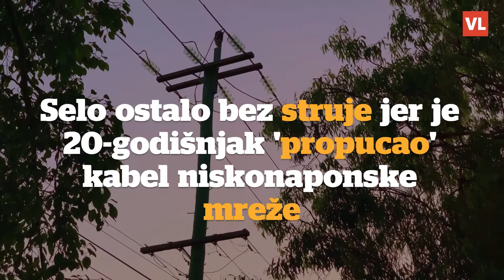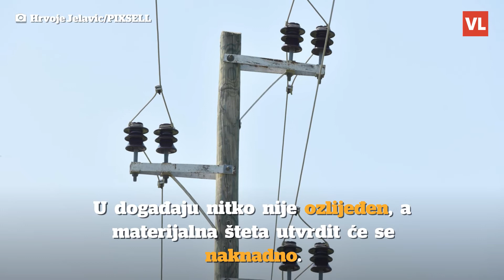Cijelo selo ostalo bez struje jer je 20-godišnjak 'propucao' kabel niskonaponske mreže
Cijelo romsko naselje Piškorovec u Međimurskoj županiji ostalo je u petak bez struje jer je oko 18,55 sati 20-godišnjak "propucao" niskonaponsku električnu mrežu. Iz vatrenog oružja u zrak je ispalio nekoliko hitaca i pritom oštetio električni kabel niskonaponske mreže.